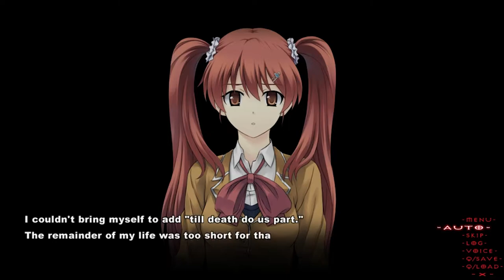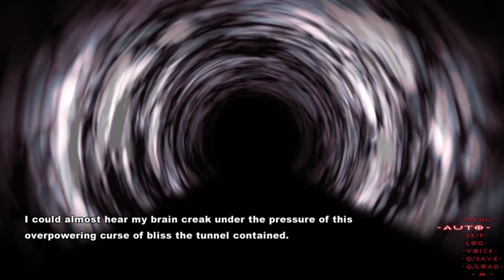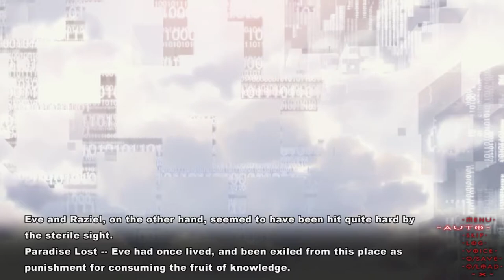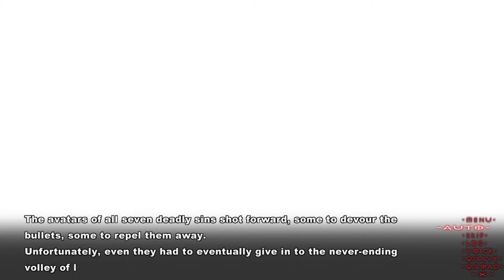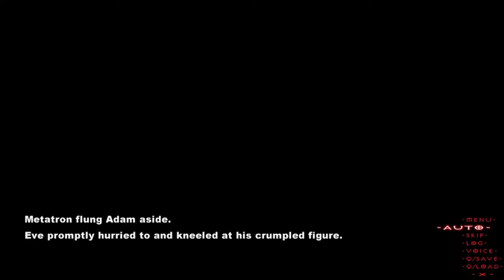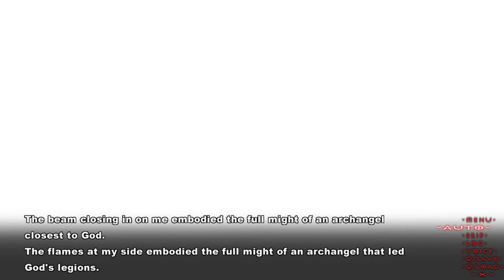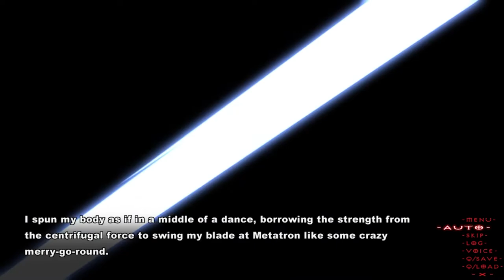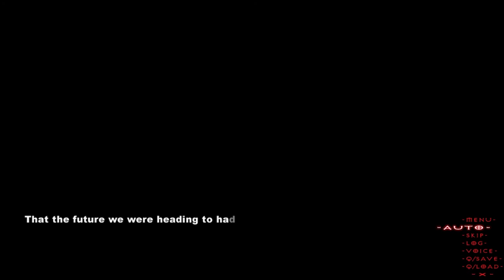[Tokyo Babel] Sorami Bad End (Shackles of the Soul) [No Commentary]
Developer: propeller
Release Date: March 31st, 2016
Platform: Windows (PC)
Language: English text, Japanese audio
Genre: Action, Visual Novel
-Meet the archangel Camael
-Oshiba Hagane, identity unknown
-Box second from the right
-A leash
-Console her